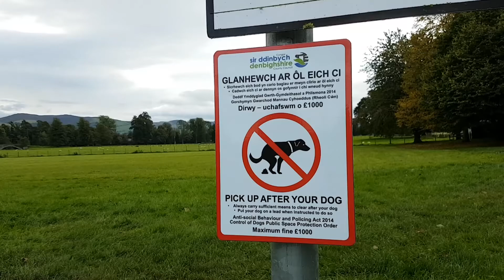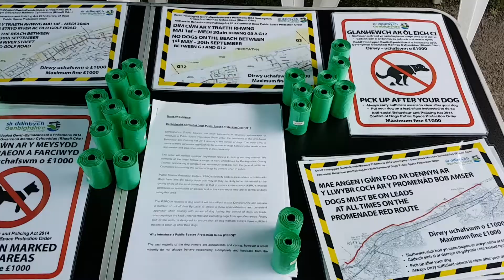Dog Control PSPO in Denbighshire: